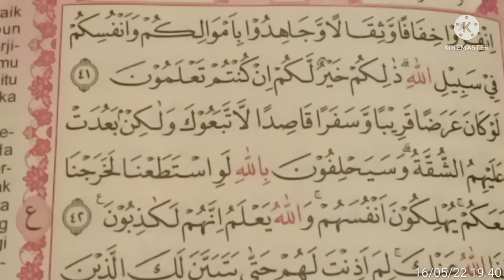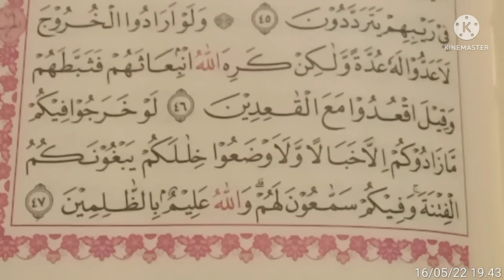Bismillah hari ke 78 ngaji,semoga tetap istiqomah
Alhamdulillah trimakasih atas dukungan dan sprot dari teman-teman semua, semoga teman-teman semua selalu diberi kesehatan dan kelancaran rezekinya,dan semoga berkah barokah amin

jangan lupa dukung terus channel saya dengan cara

komen
share dan tekan tombol lonceng
agar tidak ketinggalan vidio2 saya selanjutnya trimakasih 🙏🏼🙏🏻🙏🏼